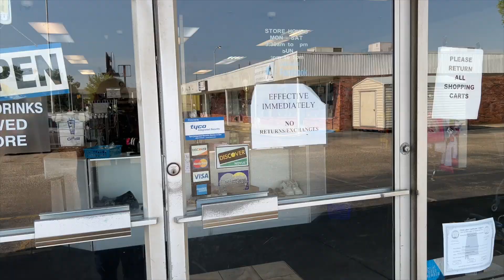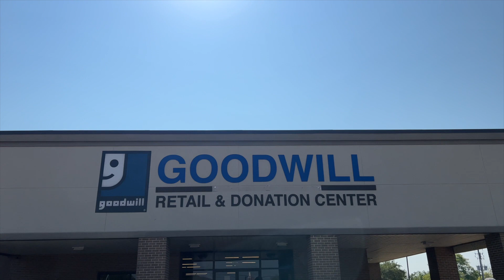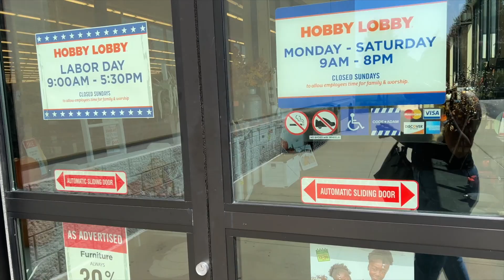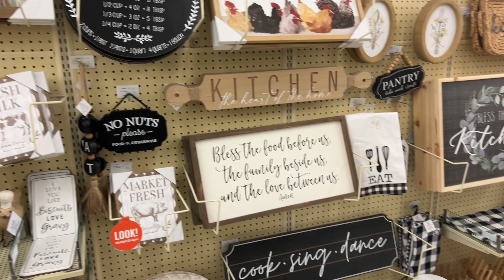Home Decor Shop With Me+ Collective Haul | Decorating Ideas | Modern Vintage Decor | Laquasha Gordon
Today I will show you about Home Decor Shop With Me + Collective Haul | Decorating Ideas | Modern Vintage Decor | Laquasha Gordon. I hope you will enjoy my new video❤️

ツ I HOPE YOU GUYS ENJOY THIS VIDEO!

💟end tables
💟wall art